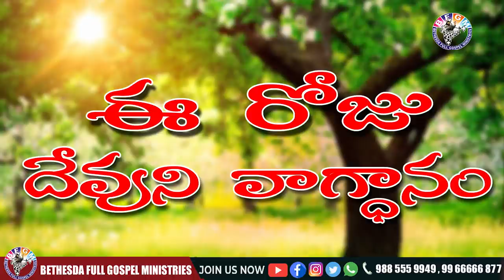Today's promise 20.02.2021 | BFGM LIVE